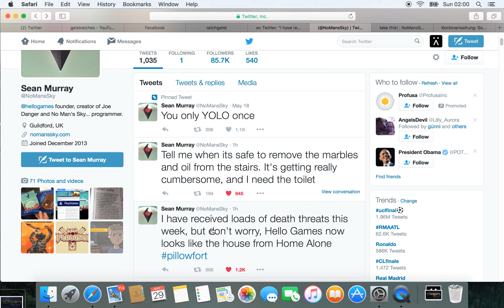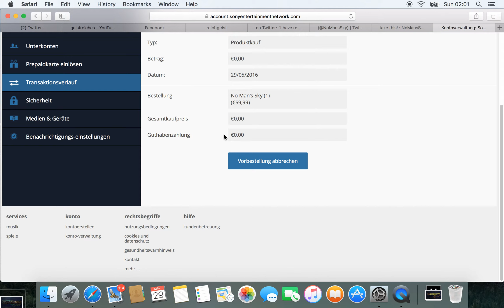NO MAN'S SKY DELAY - Sean Murray Death Threats - Pre-Order Everybody! show your support!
No Man's Sky Delay - Sean Murray Death Threats - Pre-Order Everybody! show your support - reddit kids maniacs hate